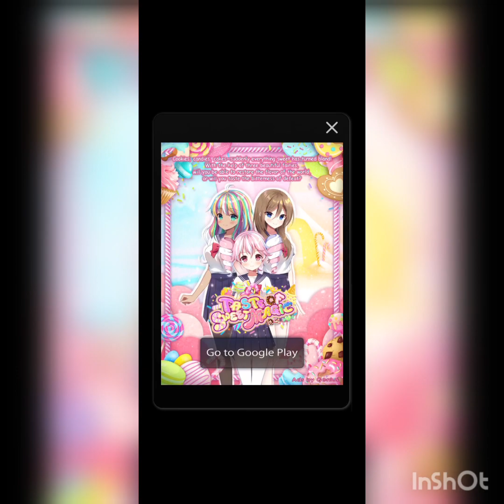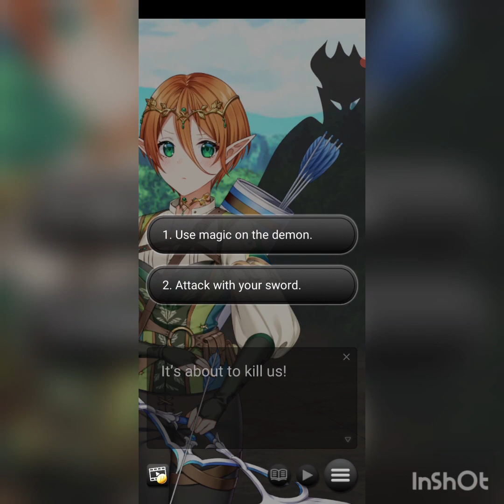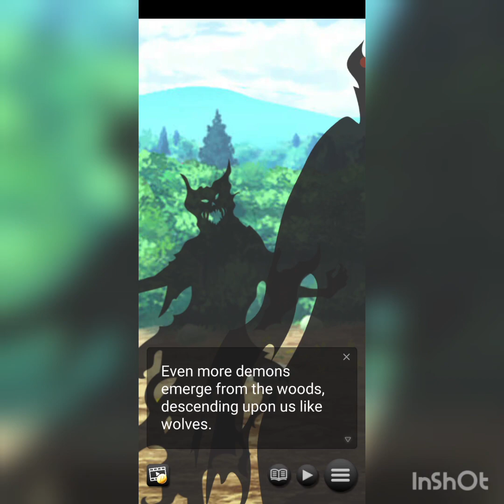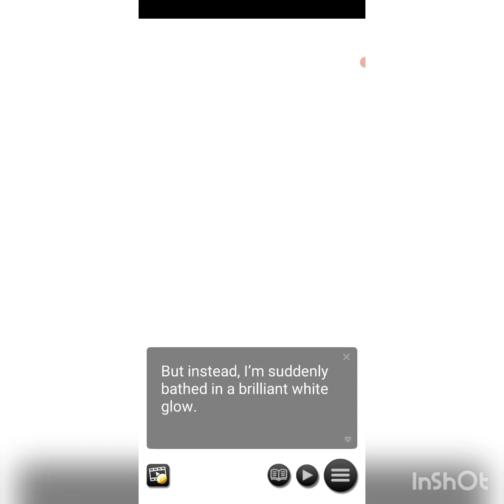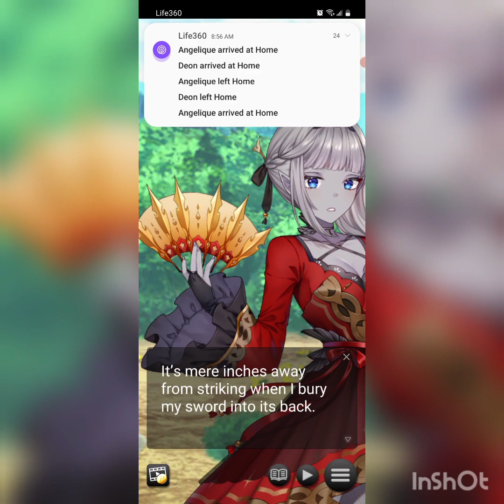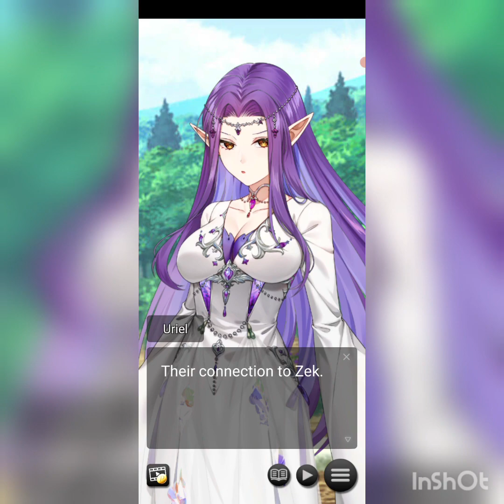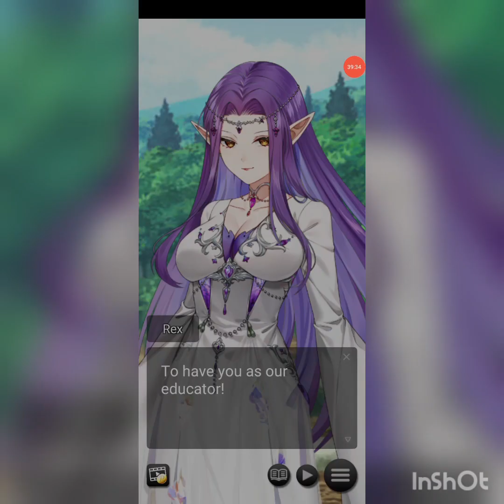Summoned By A Magic Goddess! Chapter #9 Season 2: Part #1